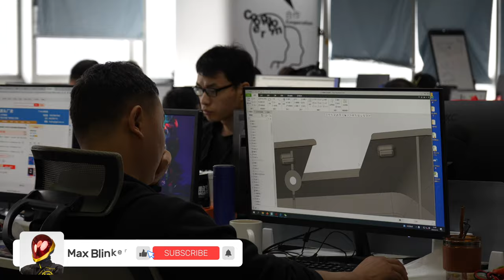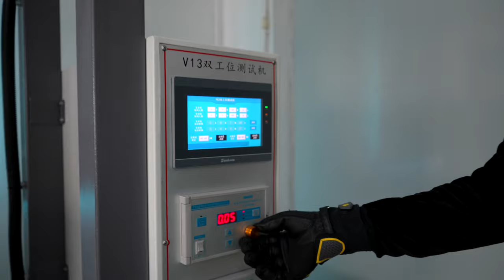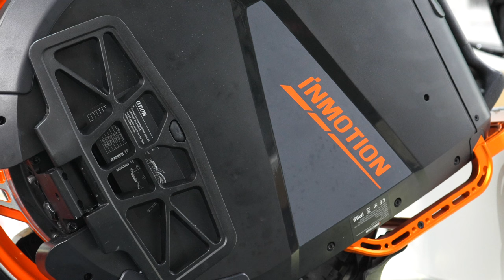Founder of InMotion: Safety and quality come first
Six university classmates wanted to offer a unique form of electromobility to the world. Their efforts resulted in electric unicycles designed for all types of riding.

Where does the CEO of the InMotion brand see the greatest added value of his products? What do they pay most attention to in the production? Watch the video to learn the answers to these and other questions.

Check the InMotion unicycles and scooters available in Max Blinker’s e-shop

00:00 - EUC
00:41 - Bob Yan
01:45 - Cecily Jin
02:45 - What makes your brand unique?
04:00 - Safety
05:54 - What are the biggest problems of personal electromobility?
06:07 - What is something that you are proud of about your company?
06:34 - What were the hardest times for your company and how did you manage to continue?